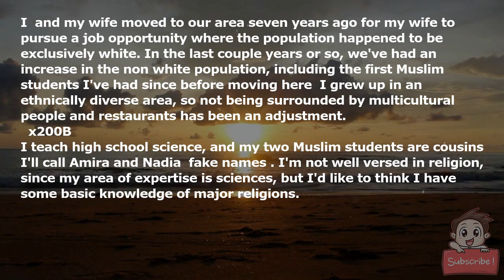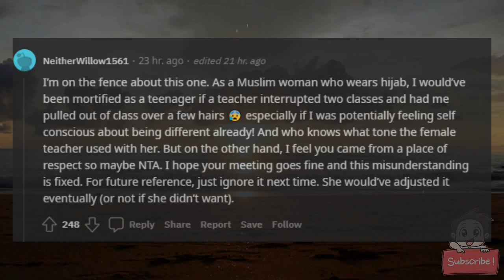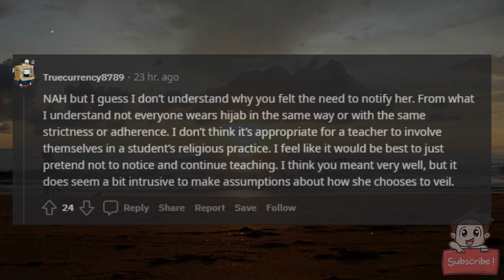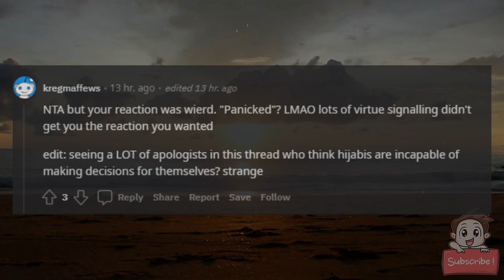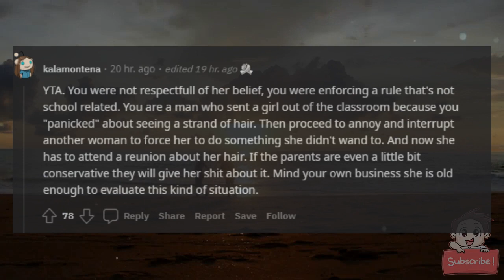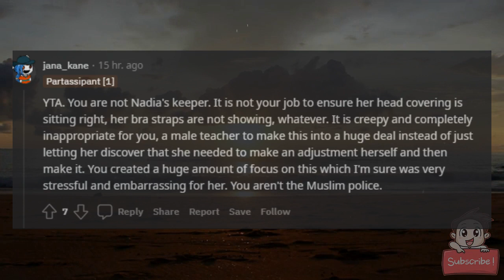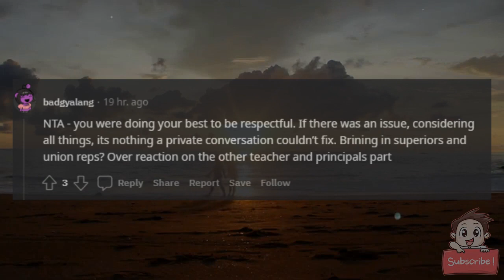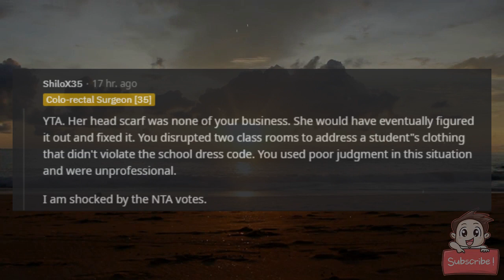AITA for deferring an issue with a female Muslim student to a female colleague?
I (36M) and my wife moved to our area seven years ago for my wife to pursue a job opportunity where the population happened to be exclusively white. In the last couple years or so, we've had an increase in the non-white population, including the first Muslim students I've had since before moving here--I grew up in an ethnically diverse area, so not being surrounded by multicultural people and restaurants has been an adjustment.

I teach high school science, and my two Muslim students are cousins I'll call Amira and Nadia (fake names). I'm not well versed in religion, since my area of expertise is sciences, but I'd like to think I have some basic knowledge of major religions.

Today, Amira was out sick, so it was just Nadia in my class. The kids were working on a worksheet while I was trying to get grading wrapped up and submitted, and when I looked up, I realized Nadia's head covering had shifted and hair on her forehead was exposed. I panicked and looked away as soon as I realized. I would have asked Amira to take Nadia into the office between my classroom and my female colleague's next door to fix it. But without Amira there, I ended up ducking into my colleague's classroom and disrupting her class (I waited until she acknowledged my presence and then waved her over to speak to her quietly) to ask her to please bring Nadia into the office to fix her head covering and I would keep an eye on her class. My colleague, Mrs. Smith, asked why I couldn't do it, and I said, "Because I'm an unrelated man." She made a weird face at me but eventually said, "fine" and went to go get Nadia. When she came back, she was not at all polite when she said, "It's fixed." I thanked her and tried to brush off her attitude, and I asked Nadia to stay back a moment after class, just long enough to apologize if I embarrassed her. She said it was fine and left.

I got home at 3:30, but at 6 pm I got a call from my principal, Mrs. Waters, outside of working hours telling me that Mrs. Smith had complained about my unprofessional conduct regarding Nadia and that I am expected to attend a meeting on Monday with her, Mrs. Smith, Nadia, and her parents to discuss what should be done about my actions. I asked what I had done wrong; she refused to elaborate beyond "unprofessional conduct". I told her I expected my in-building union representative to be present at the meeting, or I would not go, and she said she would email our building rep.

I feel ambushed. I don't know even know what I did wrong, and I'm not going to lie, I'm really upset and anxious right now. AITA?